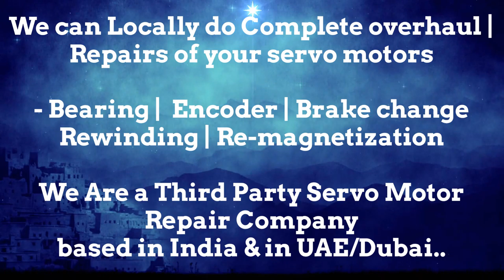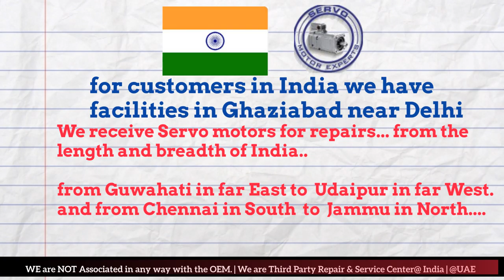VUES Brno Arab GCC Drive Servo motor Dubai Encoder Resolver Heidenhain Repair UAE Kuwait